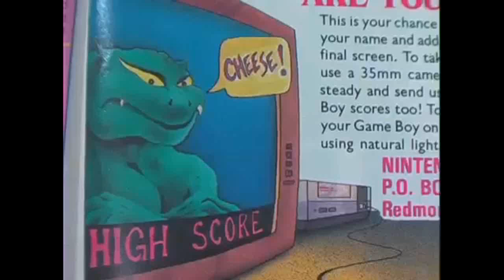I Have Problems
I was watching the Nintendo Power episode of AVGN and I just had to do this.